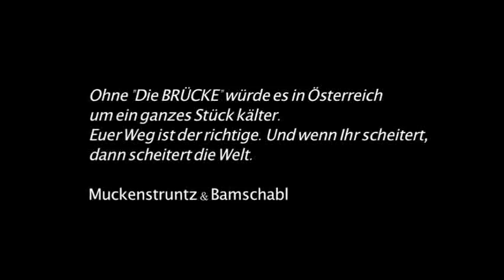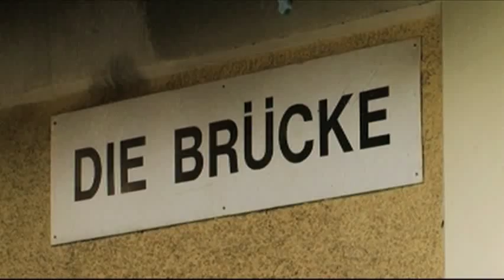Brücke Kino Spot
Verein Die Brücke
Dieser Trailer läuft in den Grazer Kinos in den Monaten September und Oktober 2009.
Produziert von Oliver Pink, Kamera Otmar Winder, Schnitt Gernot Resch, Regie Oliver Pink